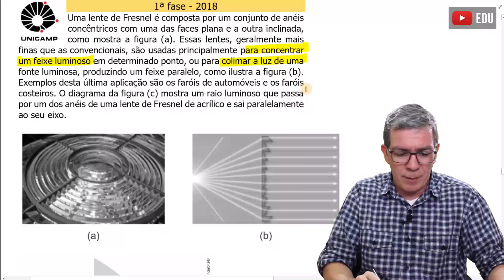Unicamp 2018 1a fase - Uma lente de Fresnel é composta por um - Professor Pinguim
O prof Pinguim resolve a prova de Física da primeira fase da Unicamp 2018.

Uma lente de Fresnel é composta por um conjunto de anéis concêntricos com uma das faces plana e a outra inclinada, como mostra a figura (a). Essas lentes, geralmente mais finas que as convencionais, são usadas principalmente para concentrar um feixe luminoso em determinado ponto, ou para colimar a luz de uma fonte luminosa, produzindo um feixe paralelo, como ilustra a figura (b). Exemplos desta última aplicação são os faróis de automóveis e os faróis costeiros. O diagrama da figura (c) mostra um raio luminoso que passa por um dos anéis de uma lente de Fresnel de acrílico e sai paralelamente ao seu eixo.

👉  Materiais Importantes:

Confira o que cai e o que não na prova da Unicamp 1ª Fase:

​ e receba no seu email e/ou whatsapp resumos, dicas e materiais gratuitos de Física.

Aprenda com quem é especialista em Física.
Tudo o que interessa.
Tudo o que cai

💬 Entre no meu Canal do TELEGRAM e receba conteúdos de estudo e informações exclusivas

Bons estudos e um abraço do seu professor de Física, Pinguim. 🐧